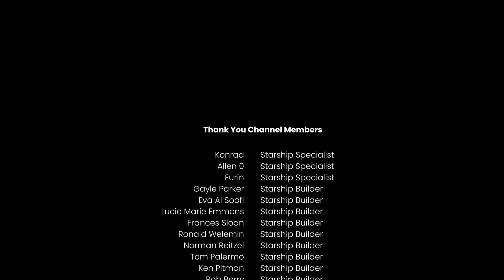Watch the rare failure of Falcon 9 Booster Landing of B 1062 on its 23rd Attempt | SpaceX Updates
SpaceX lost its most-flown Falcon 9 booster, B1062, after a record-setting 23rd flight. Earlier this morning, SpaceX successfully launched its 83rd mission of the year, the Starlink 8-6 mission, from Space Launch Complex 40 (SLC-40) in Florida.

Falcon 9 Booster B1062, renowned for its remarkable reusability, took center stage as it set a new record with its 23rd flight. The booster has played a crucial role in numerous missions, showcasing SpaceX's commitment to reducing costs through the reusability of its rockets.

Following a successful liftoff and stage separation, B1062 was on its way back to Earth, targeting a routine landing on the droneship "A Shortfall of Gravitas," stationed in the Atlantic Ocean. However, the landing attempt did not go as planned. Despite its usual precision, the booster tipped over upon landing and was lost, marking the end of its impressive service record.

The loss of B1062 is a poignant reminder of the challenges involved in spaceflight and the pioneering nature of SpaceX's missions. As the company continues to push the boundaries of rocket reusability, every setback provides valuable insights that drive further innovation.

SpaceX has not yet released detailed information on the cause of the mishap. However, the company's track record of learning from each mission—successful or not—will undoubtedly lead to improvements in future launches.